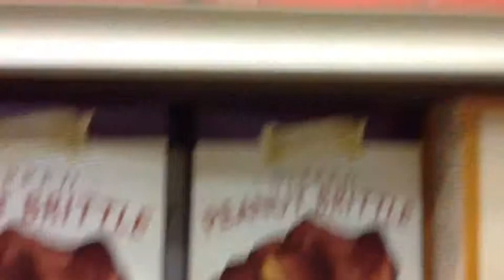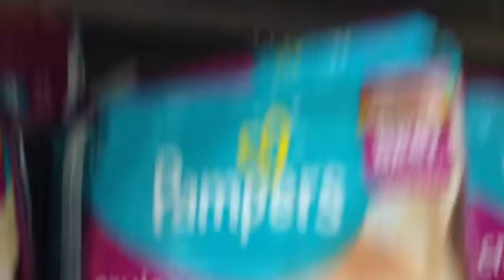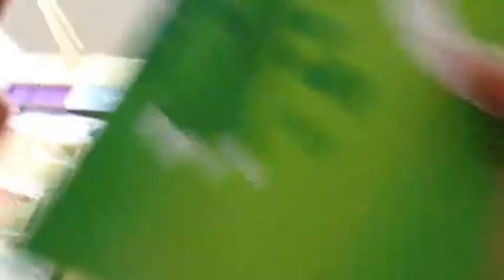People Staring At Us- Vlog Day 3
I think it's vlog day 3😂